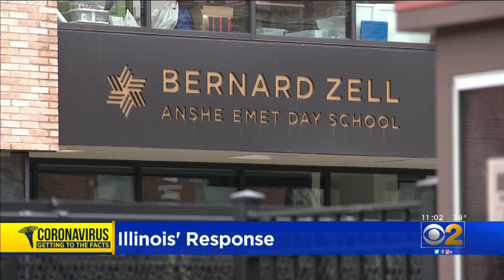Bernard Zell Anshe Emet Day School Closed After School Says Parent Tests Positive For Coronavirus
Bernard Zell Anshe Emet Day School will be closed Tuesday after a parent tested positive for the coronavirus, according to an email sent to the school community.